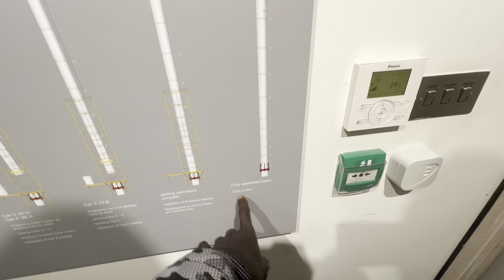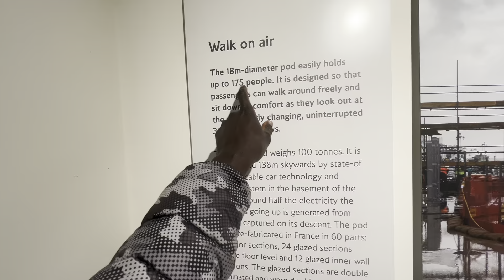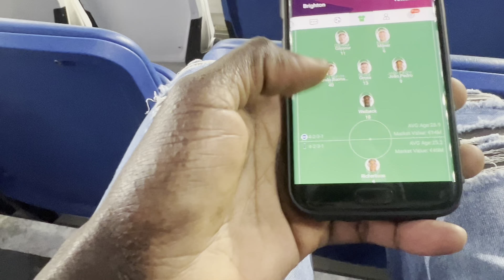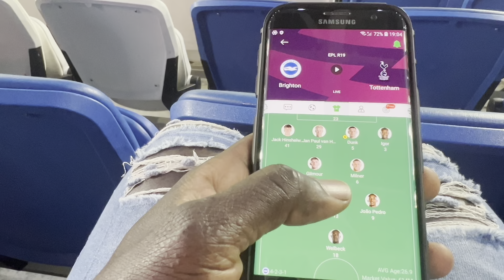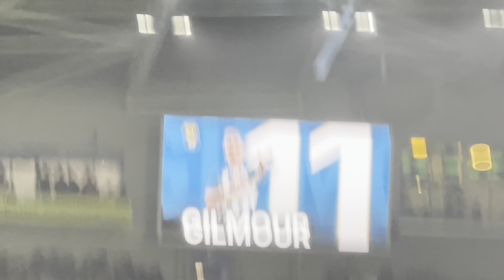"Battle for Supremacy: Brighton vs Tottenham - Premier League Rivalry"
Welcome to our Premier League vlog! Get ready to witness the intense rivalry between Brighton and Tottenham as they battle it out for supremacy on the football pitch. In this video, we delve deep into the captivating rivalry that has unfolded between these two teams, unleashing the true essence of Premier League football. From heated encounters to breathtaking goals, this vlog takes you on an exhilarating journey into the heart of the Brighton vs Tottenham clash. We provide insightful analysis, match highlights, and exclusive interviews with players and coaches, giving you an all-access pass to the secrets behind this epic rivalry. Both Brighton and Tottenham have proven their mettle in the Premier League, leading to electrifying showdowns whenever they meet. This match is a culmination of years of history, grudges, and competitive spirit. Brace yourself for a rollercoaster of emotions as we witness the battle for supremacy unfold before our eyes. Our vlog captures the energy and passion of the fans, showcasing the vibrant atmosphere in the stadium. Feel the roar of the crowd, the tension in the air, and the unwavering support from the stands. From start to finish, this match promises to be a spectacle that will not disappoint. Whether you're a die-hard supporter of Brighton or Tottenham, or simply a football enthusiast, this vlog is a must-watch. Join us on this thrilling journey as we unveil the Premier League rivalry between Brighton and Tottenham like never before. Don't miss out on witnessing the pure intensity and rivalry that defines these two teams.